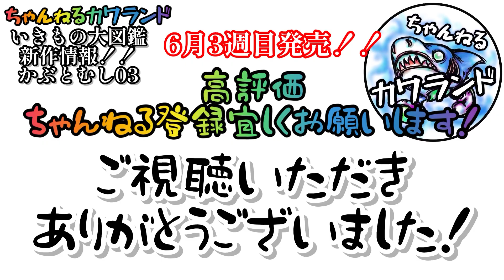【新作情報】いきもの大図鑑かぶとむし03【ガチャガチャ】新作情報のラインナップを紹介します。【カプセルトイ】【バンダイ】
バンダイさんの【いきもの大図鑑】新作情報です！！来ました！【かぶとむし03】昆虫フィギュアの最高峰！！気になり過ぎるラインナップご紹介！

【ゴライアスオオツノハナムグリ】【グラントシロカブト（ホワイト）】【グラントシロカブト（ブラック）】【ヒメカブト（赤褐色）】【ヒメカブト（ブラック）】全6種がラインナップ！！

ハイクオリティーガチャガチャ【いきもの大図鑑】の新作情報紹介動画です

とにかくいきもの大図鑑はもうその進化が止まらない！クオリティーがやば過ぎるんです！！

今回の新作は本当に凄い！さらに進化を遂げてます！！ハイクオリティーなんです！！

このシリーズはあまりにも凄い！【カプセルトイ】がどんどんハイクオリティに進化しているんです！
本当にいろんな人に知って欲しいんです。

【いきもの大図鑑アドバンス『ヒョウモントカゲモドキ』】

【くわがた02】（いきもの大図鑑）

【かぶとむし】（いきもの大図鑑）

【かめ04『ハコガメ』】（いきもの大図鑑）

【ダンゴムシ08『ダンゴムシとミツオビアルマジロ』】（いきもの大図鑑）

【スズメバチ】（いきもの大図鑑アドバンス）

【イモムシ】（いきもの大図鑑）ガチャぽんワールド

【かに】（いきもの大図鑑）ガチャぽんワールド

【カマキリ】（いきもの大図鑑）ガチャぽんワールド

【スズメバチ2】（いきもの大図鑑）ガチャぽんワールド

【いきもの大図鑑かぶとむし02】

【いきもの大図鑑かまきり02】

【いきもの大図鑑ピーコックスパイダー】

【いきもの大図鑑かめ05】

【撮影機材】

いきもの大図鑑　新作情報